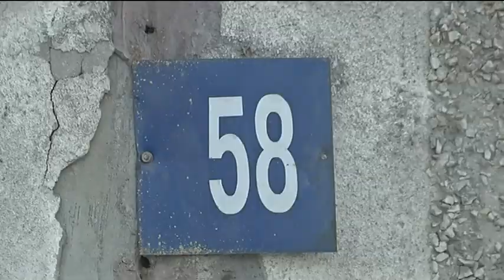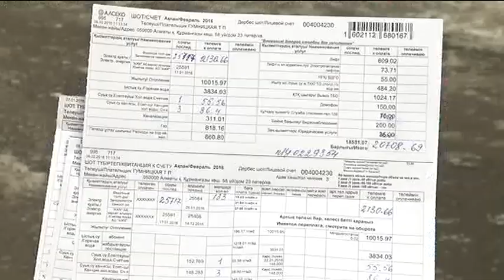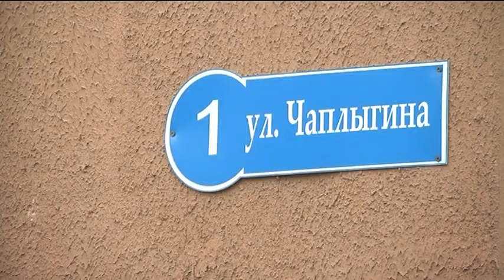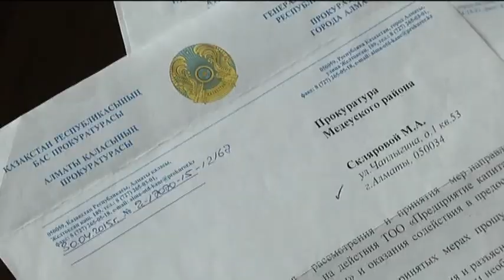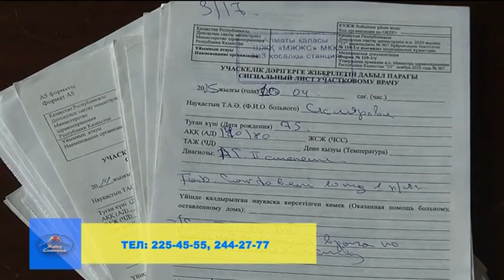Управдом: оплата за тепло не по счетчику (25.02.16)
В Алматы  установлено более 2 000 общедомовых счетчиков по учету тепла. Однако их наличие не всегда гарантирует соответствующую показаниям оплату. В подобную ситуацию попали жители Алмалинского района. Все подробности - в программе "Управдом"